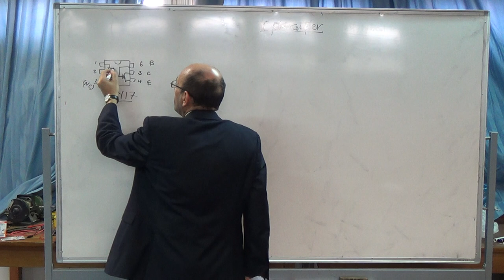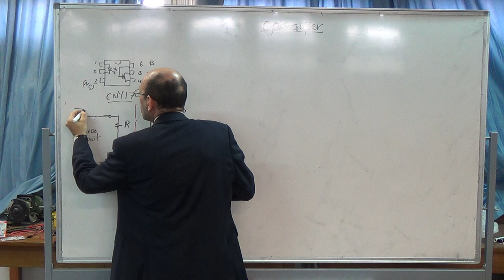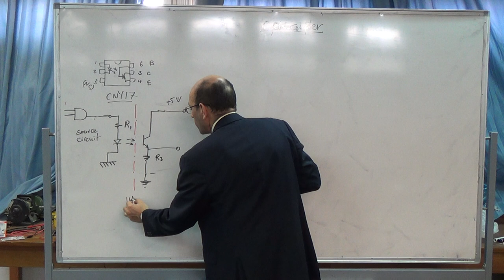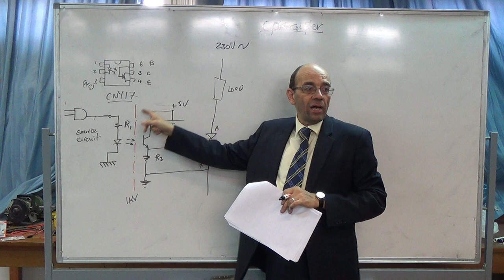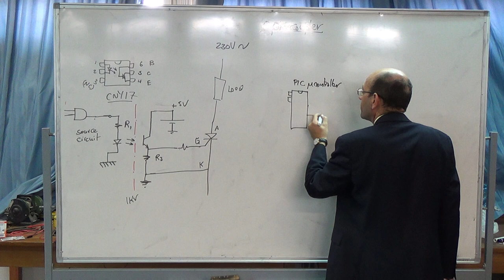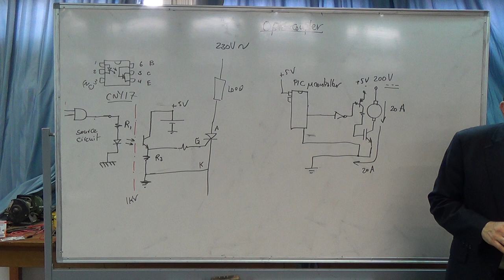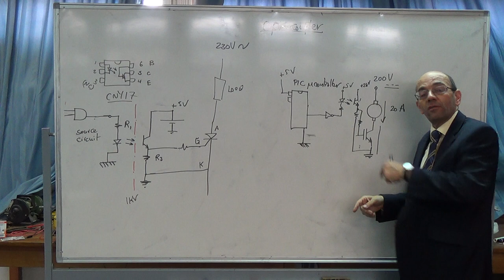The principle of operation of the optocoupler, 18/12/2014